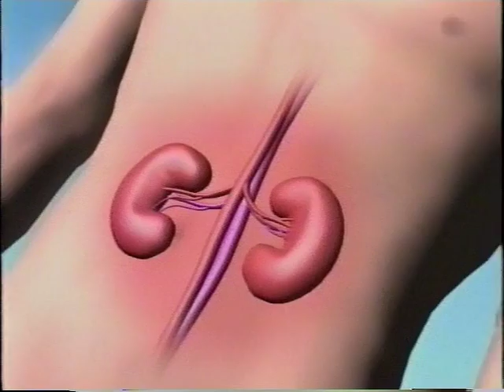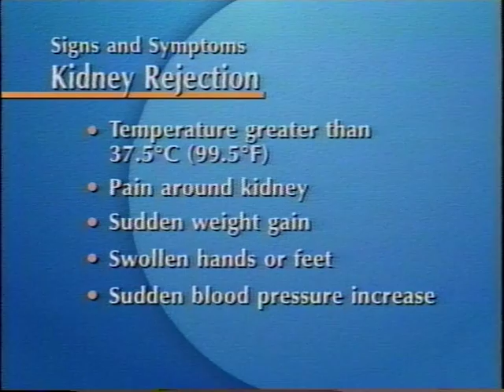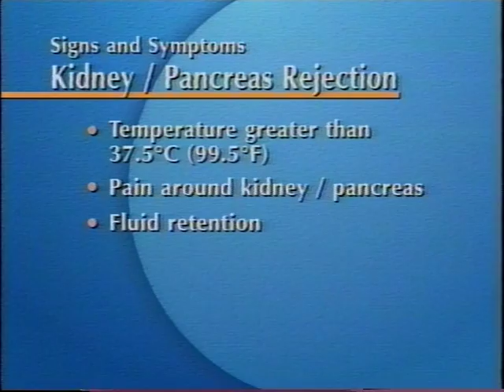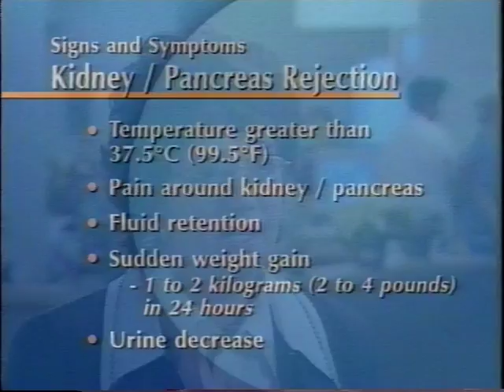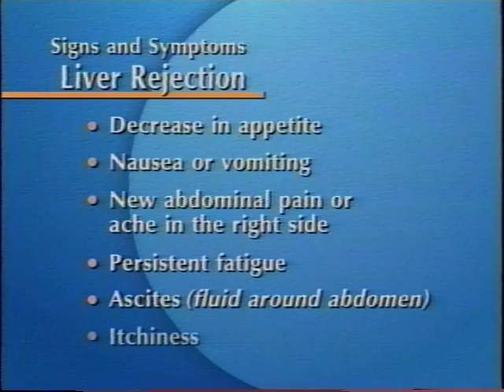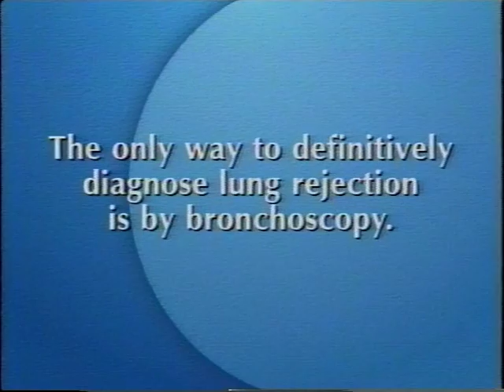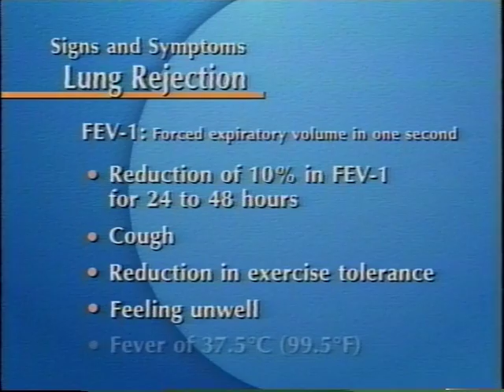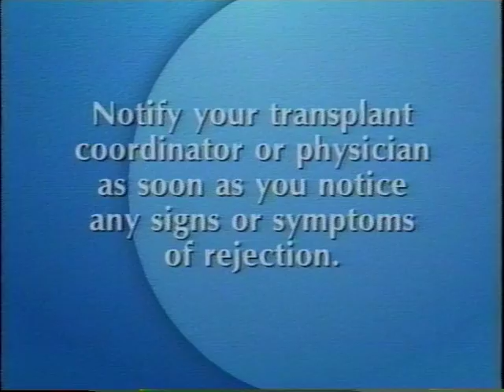Rejection Following Transplantation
This video explains what rejection is, what the signs and symptoms are for each different type of organ transplant, and how rejection is managed.

While rejection of your organ is a complication faced by almost all transplant patients, in the majority of cases, it can be effectively treated. You may experience all of the signs of symptoms when it occurs, or you may not experience any. This is why your team schedules regular blood tests and biopsies; these tests are the only way that your team can be sure about whether rejection is occurring.

The information within this video is not intended to replace any advice provided to you by your health care team. For your safety, we ask that you do not act on the information within these videos without first discussing your treatment or healthy living plan with your qualified health care providers.